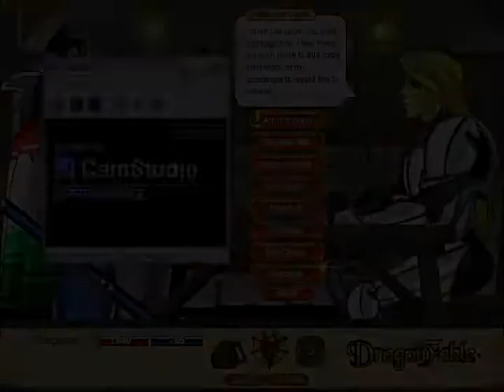DF Betrayal (Dragonsgrasp Quest Chain DA only)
BOOST BUFF SPAM

S***! REDO the part where Frostscythe was talking to Circe before he fought you on foot was missing in the first version of this vid... F***ING WMM